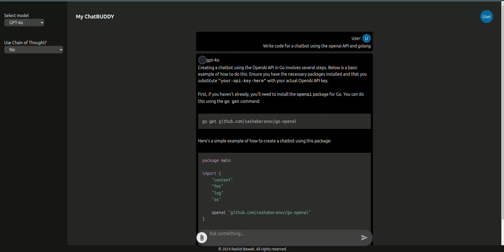Chain-of-thought - github repo vidoe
Chain-of-Thought prompting with ChatGPT. Built using FastAPI and Nextjs.